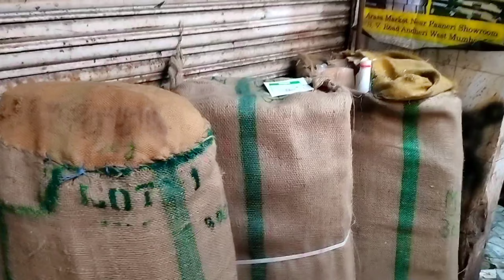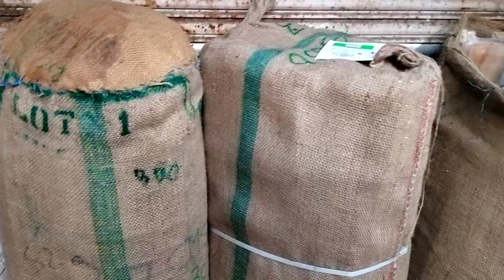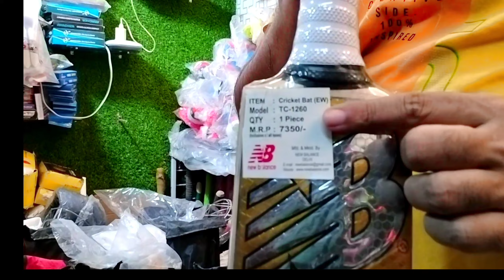इतना सस्ता Bat कहीं नहीं मिलेगा ||Starting Price ₹699 In Andheri|| Mumbai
Market Near by Lot Le  Andheri Showroom S.V Road Mumbai

and I hope you guys help me and please check my all videos i hope you are enjoy my videos